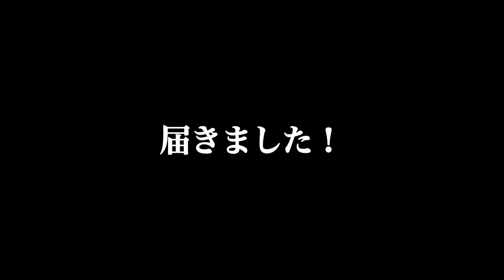PCエンジンminiがやってきた！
昨年予約していたらしい（？）PCエンジンminiが届きました！
ミニシリーズを買うのはこれが初めて！
一番やりたかったカトちゃんケンちゃんが英語版（JJ&JEFF）しか入っていなかったのは残念ですが、色々と楽しんでいきたいと思います！